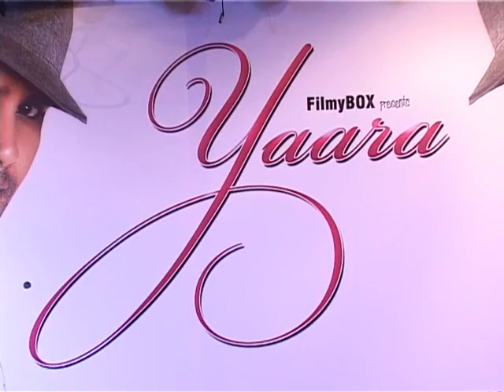BNB NEWS-JAVED ALI ALBUMB LAUNCH--YAARA